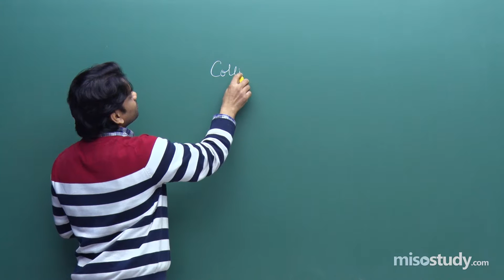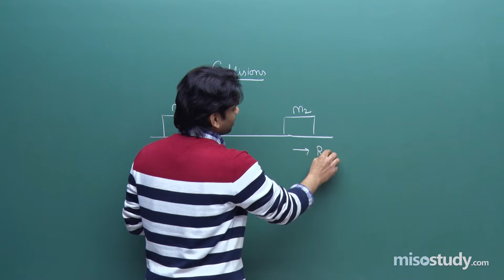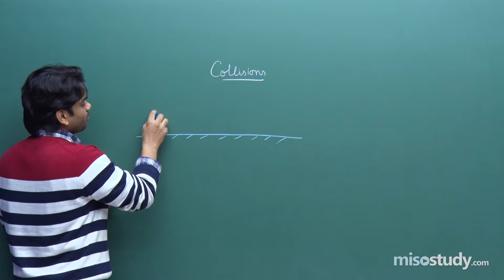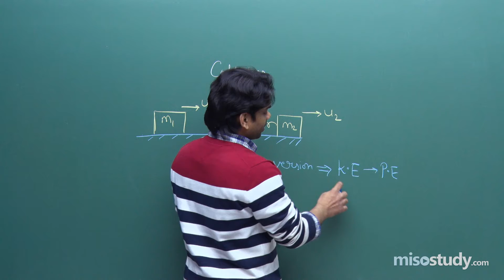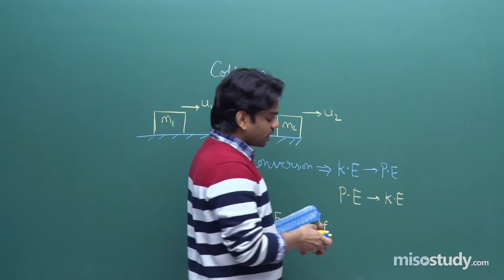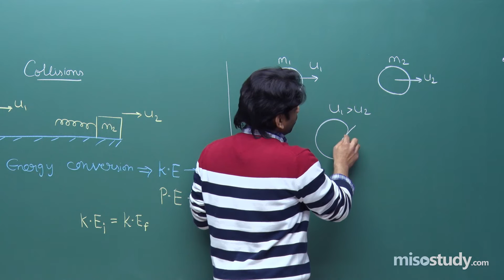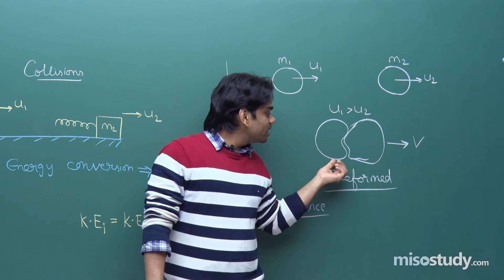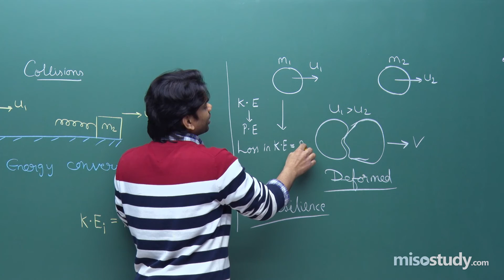NEET Physics | Work Power Energy | Theory & Problem-Solving | In English | Misostudy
Work Power Energy, Physics online video lecture for NEET and CBSE Class 11th students, prepared by the best experienced faculty.
This video lecture describes  topics like Collisions from chapter Work Power Energy of Physics class 11th CBSE, NCERT.
Get latest video lectures of Physics, online coaching for JEE & NEET and CBSE, also get online study materials, test series, doubt clearing sessions, sample papers, solutions etc. , email- or call us at 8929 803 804 for any query or doubt related questions for NEET | CBSE | IIT-JEE Preparation.